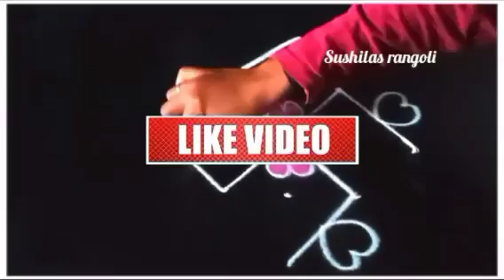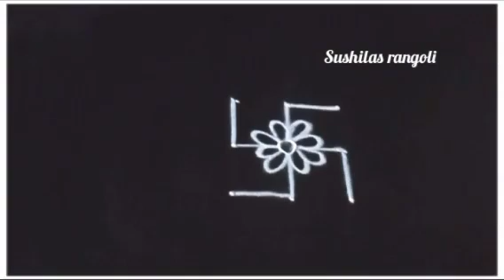लक्ष्मीपुजन 6रांगोळी|laxmi pujan rangoli for Diwali |Diwali Rangoli Designs|laxmi pujan special Ran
Kolam
Muggulu
Rangolis
rangoli art
dot rangoli
dots rangoli
dots
flower rangoli
flowers rangoli
rangoli video
rangoli tutorial
rangoli hacks
rangoli trick
rangoli dots
rangoli image
Simple rangoli
Quick rangoli
Easy rangoli designs
Daily rangoli
Everyday rangoli
Small kolam
Trending rangoli
Makarsankranti rangoli
Door rangoli
Small rangoli
Small muggulu
bhogi rangoli
Indian festival
Rangoli colors
Red rangoli
Christmas rangoli
Deepavali rangoli
Diwali padwa rangoli
Ganesh rangoli
Easy ganpati rangoli
Diwali
Diwali kolam
Diwali rangoli designs
Diya rangoli
Dhanteras rangoli
Bhaubij rangoli
Bhaiduj rangoli
Bappa rangoli
Ganpati rangoli design
flower rangoli
marigold flower rangoli
Leaf rangoli
satisfying video
satisfying rangoli videos
Sand art
relaxing video
relaxing rangoli
Peacock5
Peacock rangoli
Border rangoli
Rangoli border
Side rangoli
Chaurang rangoli
mandala
mandala art
stencil rangoli
mandala stencil rangoli
रांगोळी
रंगोली
मार्गशीर्ष महिना गुरुवार रांगोळी
महालक्ष्मी रांगोळी
संक्राती रांगोळी
मकरसंक्रांती रांगोळी
दररोज साठी रांगोळी
सोप्पी रांगोळी
रंगीत रांगोळी
मोराची रांगोळी
मोरपीस रांगोळी
दिवाळी रांगोळी
दीपावली रांगोळी दिवाली रंगोली
धनत्रयोदशी रांगोळी
धनतेरस रंगोली
वटपौर्णिमा रांगोळी
नवरात्री रांगोळी
नथ रांगोळी
घटस्थापना रांगोळी
गणेश रांगोळी
गणपती रांगोळी
संकष्ट चतुर्थी रांगोळी
अंगारकी
मराठी सण
dipavali rangoli
diwali rangoli
dipawali rangoli
dhanteras rangoli
vasubaras rangoli